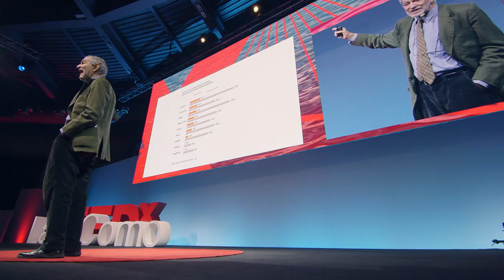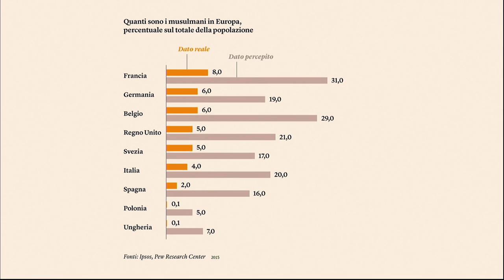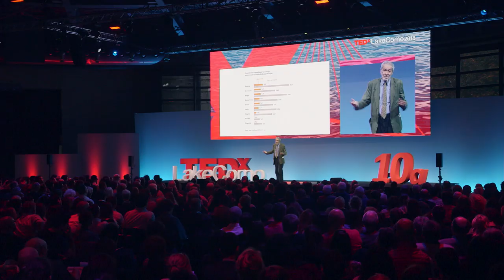How can we fight paranoia? | Luigi Zoja | TEDxLakeComo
Where does the fear of the other come from? Why are we so scared of people who are different? Our society is very heterogeneous and it is impossible to ignore or cancel the differences. So, are we destined to live forever with the mistrust and fear? Luigi Zoja traces back human history and explains how our fears transform into paranoia. Fortunately, the most powerful antidote against the "collective psychic infections" of paranoia is intrinsic in our nature: being surrounded by other human beings.

Luigi is one of the most known and appreciated Italian psychoanalysts. Before settling permanently in Milan, he worked in Zurich, where he attended the Jung Institute, and in New York. He was President of the Italian Center for Analytical Psychology from 1984 to 1993 and of the International Association for Analytical Psychology from 1998 to 2001. He has held conferences and courses all over the world and is the author of numerous essays including "La morte del prossimo" (2009); "The gesture of Hector, Prehistory, History, Actuality and Disappearance of the Father", and "Centauri." "At the origins of Male Violence" (2016), "In the mind of a Terrorist, Conversation with Omar Bellicini" (2017). This talk was given at a TEDx event using the TED conference format but independently organized by a local community.